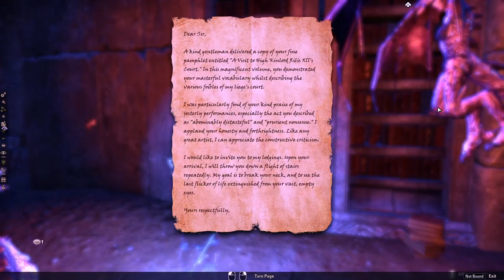Merarmo...A Village Awakened...The Elder Scrolls Online Playthrough